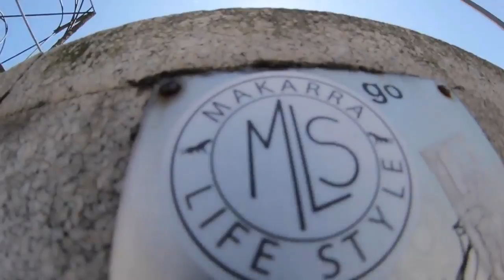Mountain Dew Dogway Masterweek 2015. Josu Gereta